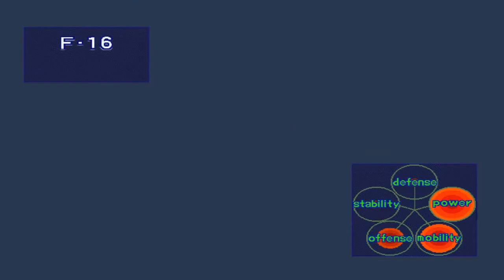Air Combat - Mission 10